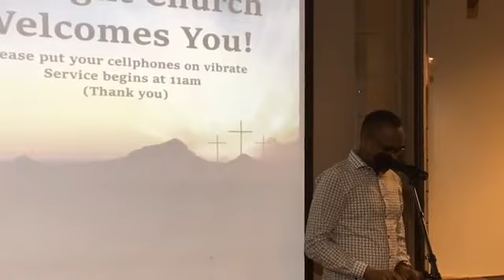SONLIGHT COMMUNITY CHURCH PRAISE AND WORSHIP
HAKIKA WEMA NAZO FADHILI ZITANIFUATA MIMI